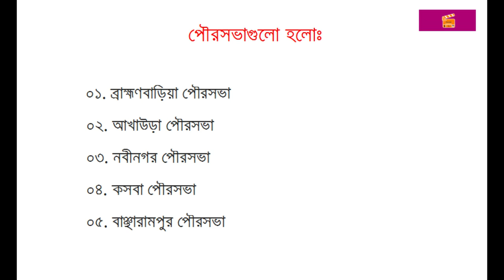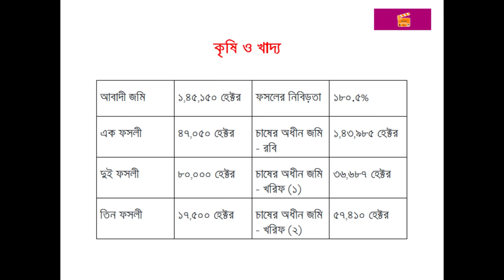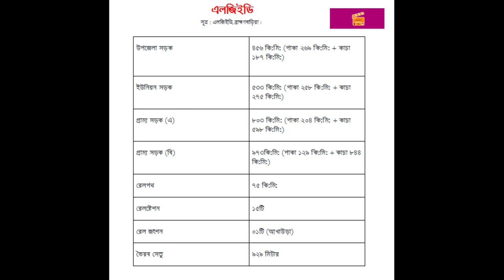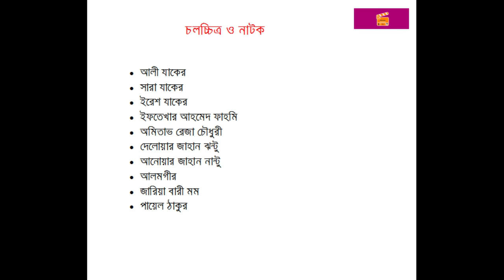Brahmanbaria || Documentary || Filmcoder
Filmcoder Presents
Coming soon..
Historical Brahmanbaria
A Simple Presentation ...

Please avoid other methods of copying or duplicating the video and help us support anti- piracy measures in any way you can.Thank You - Team Filmcoder & Filmcoder Studio.